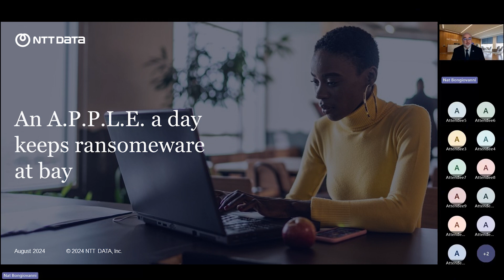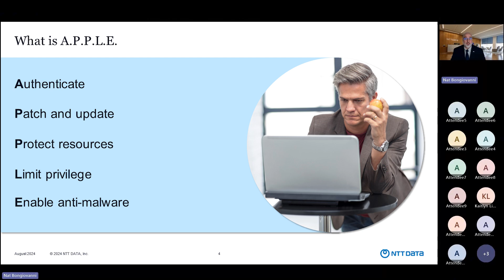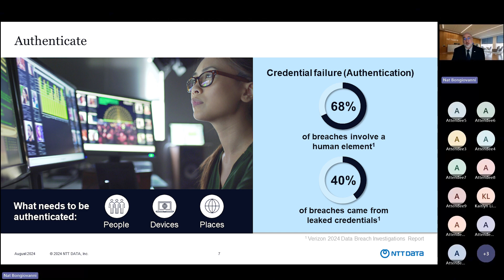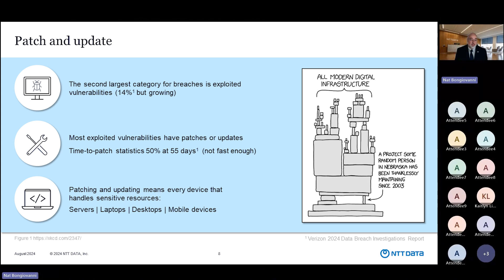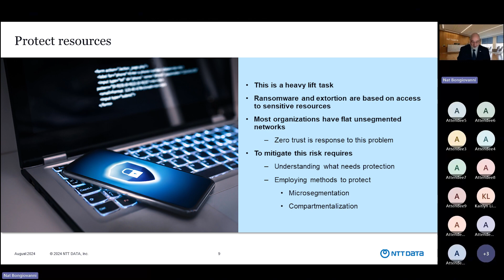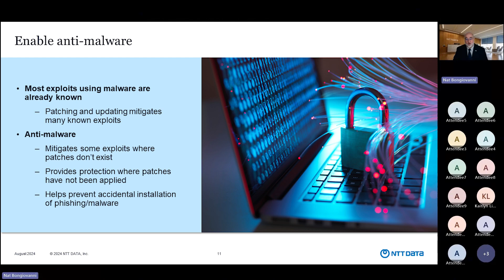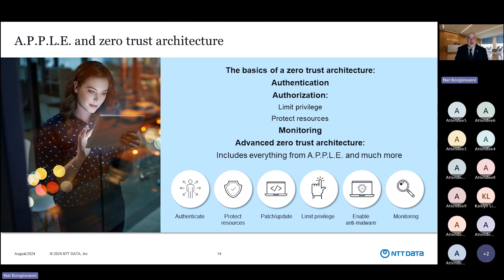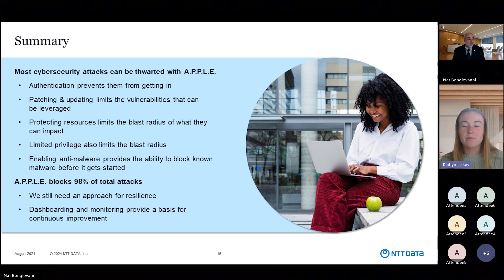A.P.P.L.E Series Webinar 1 of 7: Overview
Join us for an overview of NTT DATA Federal’s pragmatic, practical cybersecurity approach known as A.P.P.L.E. This series of webinars clarifies the complicated cybersecurity market and provides a simple and effective way for organizations – from government agencies to commercial small businesses – to cost-effectively secure and protect their assets.

Nat Bongiovanni, NTT DATA Federal’s CTO, will discuss the common challenges faced by today’s CIOs and CISOs, and explain how this accessible, efficient approach overcomes these challenges and enables the maximum protection that organizations need in today’s environment.

Session 1: Overview
Session 2: Authentication (A)
Session 3: Protecting Data (P)
Session 4: Patching and Updating (P)
Session 5: Limiting Privilege (L)
Session 6: Enabling Anti-Malware (E)
Session 7: Conclusion